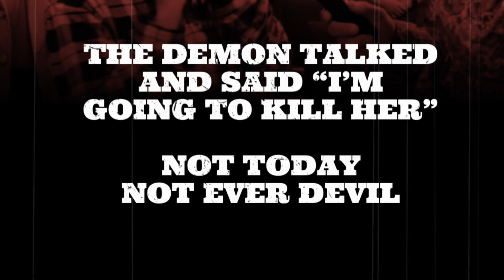The demon said, I AM GOING TO KILL HER”